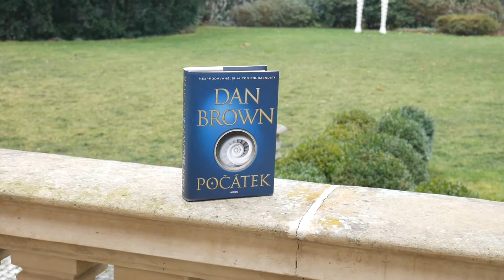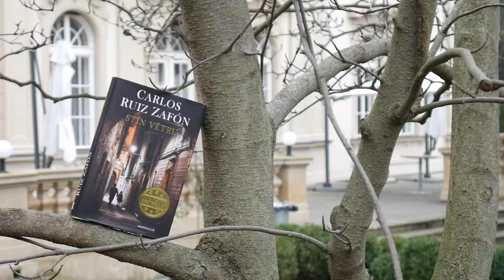LUXORTIPY: Počátek, Stín větru, Někdo cizí v domě + akce v Luxoru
Venku je sice zima, ale krásně, proto jsme se rozhodli naše knihy trochu vyvenčit :) A na co se dnes můžete těšit? Představíme vám očekávanou novinku Dana Browna, první díl série z magické Barcelony a na své si přijdou i milovníci napětí a strhujících příběhů.